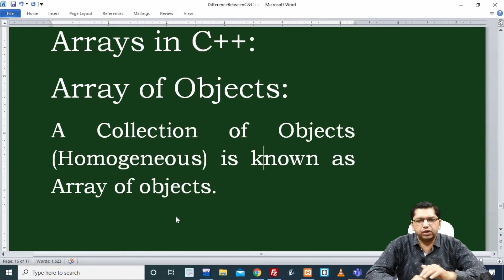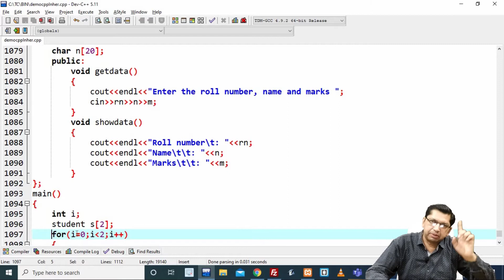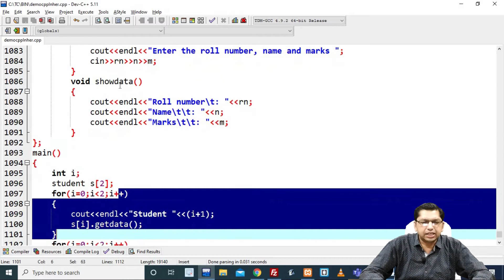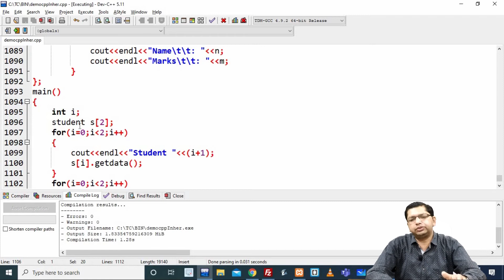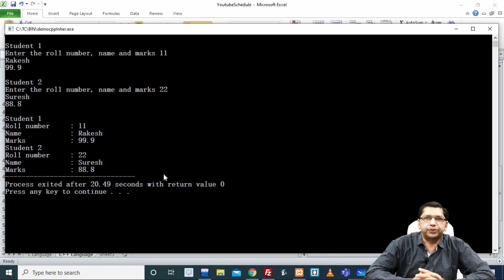Arrays in C++ Programming | By Professor Pankaj Gupta | BIIT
BIIT (Bhavyaa Institute of Information Technology)

In This Tutorial We Cover Access Protection in Inheritance | Inheritance in C++ Programming(Part 10)
• Decision Making
 • Switch Statement
• Looping • Arrays
• Typedef
 • Unions
 • Pointers in C
 • Pointers concept